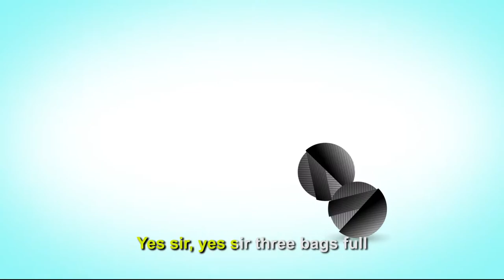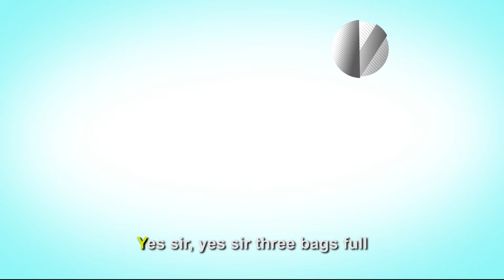Karaoke Baa Baa Black Sheep Kids Song | Nursery Rhymes | Childrens Song Sing a long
This is the Karaoke version of the Baa Baa black sheep nursery rhyme song, sing a long with your child to learn how to share and grow together.

Let kids learn to share with our Baa Baa black sheep nursery rhyme. This kids song teaches your child to share with people around them, learn this whilst having fun singing, dancing and watching colourful sheeps.

Baa baa red sheep
Have you any wool
Yes sir, yes sir three needles full
One to mend the jumper
One to mend the frock
One for the little boy with holes in his sock

Baa baa blue sheep
and one for the little boy with holes in his sock